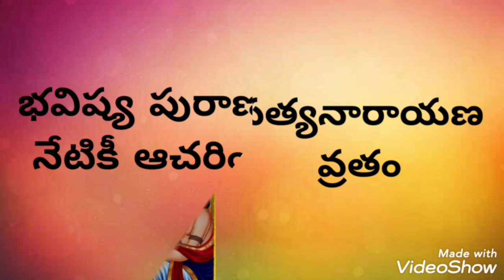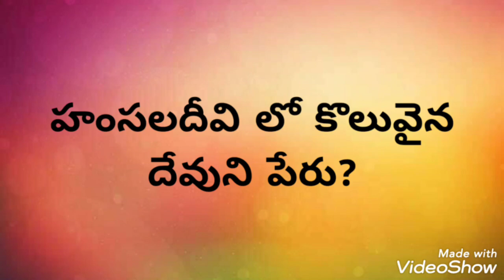Endowment Officers Grade 3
Objective Bits